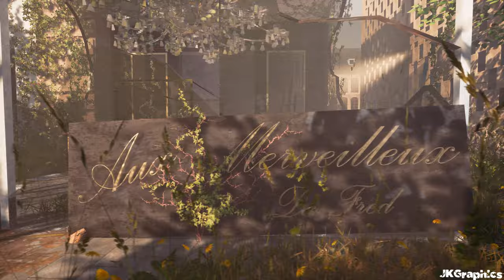Valenciennes Overgrown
Voici la place d'armes de Valenciennes envahie par la végétation